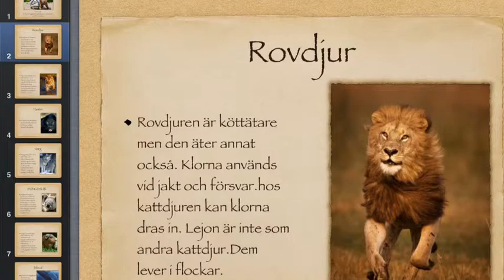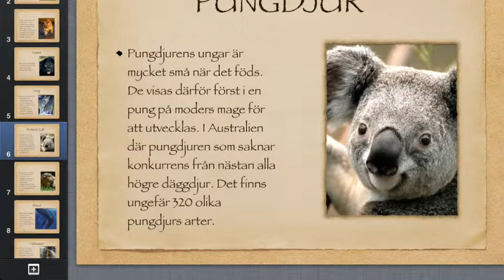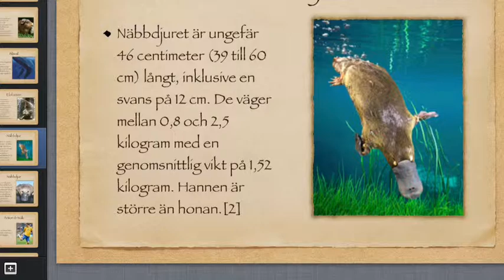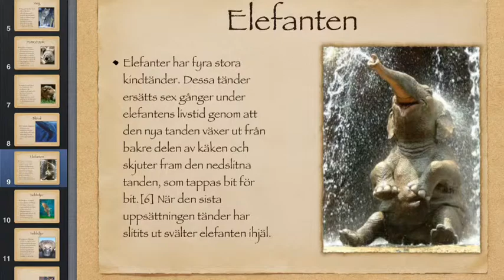Däggdjur Anton & Isak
Av Isak och Anton